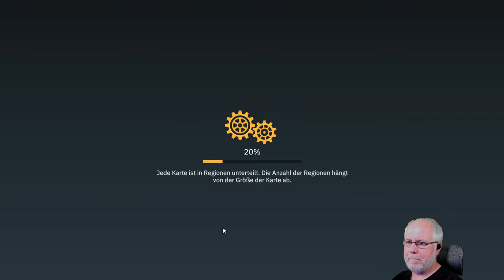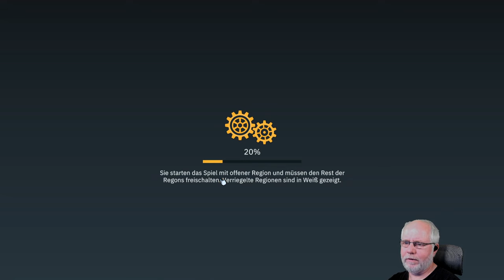Vorgestellt: Train World deutsch Vorschau 3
Als Eisenbahnpioneer von der Pike auf, bauen wir unser Schienenetz in alle Richtungen aus.
Wir planen unsere Strecken und schauen das wir so wenig wie möglich Tunnel und Brücken bauen müssen.
Personenverkehr beherschen wir geanuso, wie Gütertransport.
Ob ein Zug voll oder halb leer, durch die Gegend fährt, beeinflusst unseren Gewinn.
Wir schalten Neuerungen in einem "Forschungsbaum" frei. Alles das und noch viel mehr in Train World.